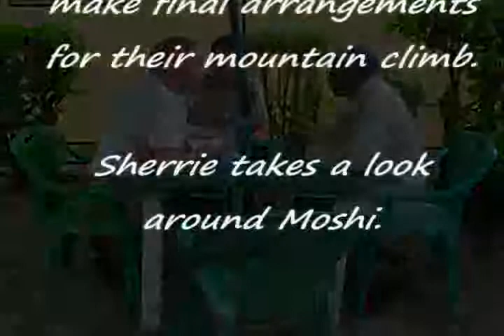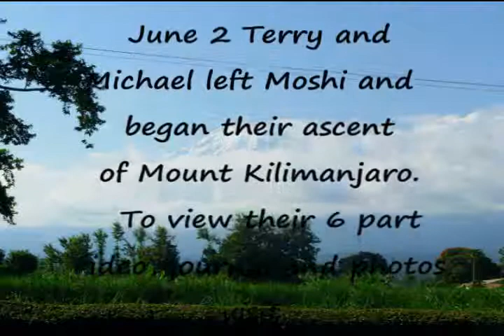Travel Tales - AFRICA ! - Tanzania - Manyara.avi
""From close ... really close ... encounters with elephants to the delicate beauty of the dik-dik; plus so much more ... it was a most memorable day in Manyara National Park.
Includes a quick tour of Moshi before heading off to climb Mt Kilimanjaro.
This is one of several Travel Tales   AFRICA !   videos.  Search out others or click on traveltalesvideos channel.